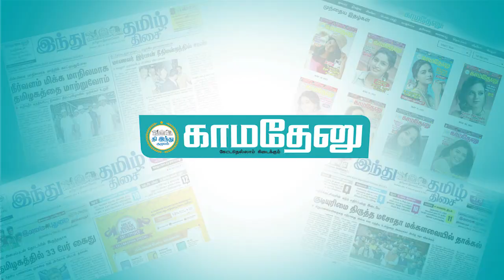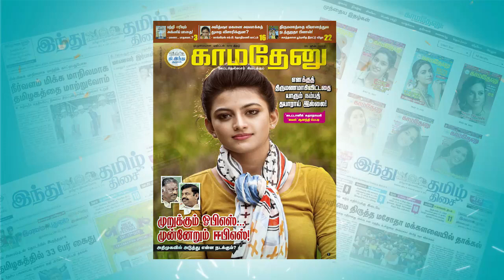இந்தநாள் உங்களுக்கு நல்லநாள் - 12 ராசிகளுக்குமான பலன்கள்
வழங்குபவர் -  பெருங்குளம் ராமகிருஷ்ண ஜோஸ்யர்